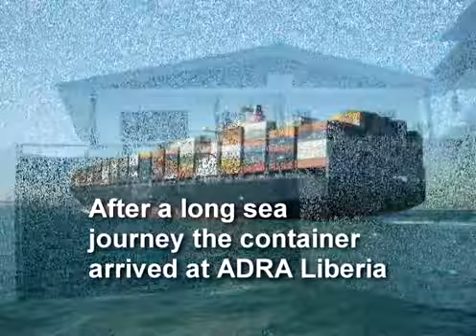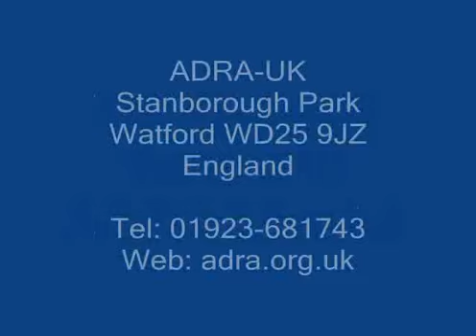Shoebox Appeal 2006 report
Report of the shoebox appeal in 2006 for orphans in Liberia. The 2007 appeal will be for Madagascar